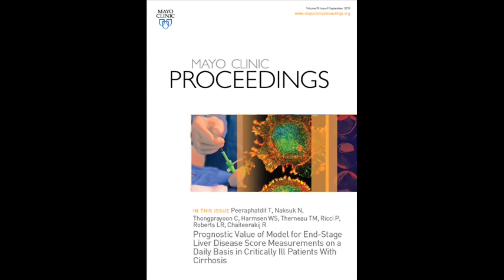End-Stage Liver Disease Score Measurements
Dr. Thoetchai Peeraphatdit, an Internal Medicine Resident at the University of Minnesota and Research Affiliate at Mayo Clinic, and Dr. Lewis Roberts, a Hepatologist at Mayo Clinic in Rochester, MN, give evidence in their article appearing in the September issue of Mayo Clinic Proceedings, that daily MELD scores obtained beyond the day of admission to the intensive care unit may not be necessary to determine mortality of patients with cirrhosis.